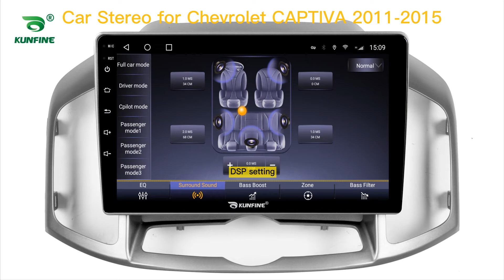KUNFINE Android Car DVD GPS Navi Car Stereo for Chevrolet CAPTIVA 2011-2015 Radio Head Unit Carplay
Advantages：
1.The GPS navigation supports 4G (4+64G/6+128G Version)/Wifi and Bluetooth: You can enjoy Online Entertainment (support online video(HD), TV, movie, music, radio, YouTube, Yahoo, MSN...) and Online Communication，surfing online and watch video on this vehicle multimedia player,give you more fun when you driving.

2. The GPS navigation supports VOICE PROMPT : We will attach the newest map of your country. With the voice navigation, you never will be lost on travelling, bring safety to you and your family.

3. 16G/32G/64G/128G Rom+1G/2G/3G/4G/6G Ram Android 10 Car Stereo: large memory make the latest android system smooth and steady. This car radio supports digital TV, Car rear view camera,DVR. More optional functions give you better experience.

4.Mirrorlink is builtin the car multimedia player:you can operate mobile APPs on the screen of headunits with wireless connection, more convenient.

5. The Deckless Car Multimedia player is Plug and Play:The device will come with all necessary cables,it is easy to install and no need to cut cables plug and play, 1 year warranty.